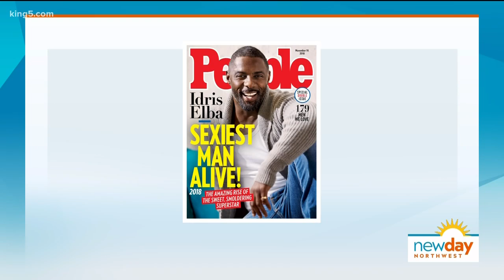A mysterious space object, a bad statue and more with New Day's Hot Topics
Comedians Evelyn Jensen and Isaac Novak share their opinions on these trending topics.